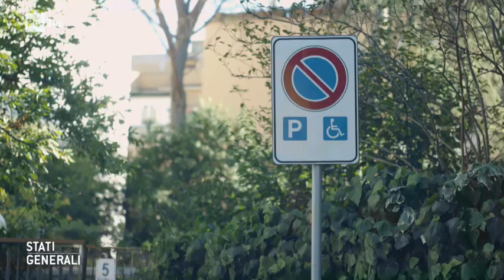Star Male - Stati Generali 28/11/2019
Come parcheggiare in modo corretto: Radical Shock, uccide la correttezza e torna la dolcezza